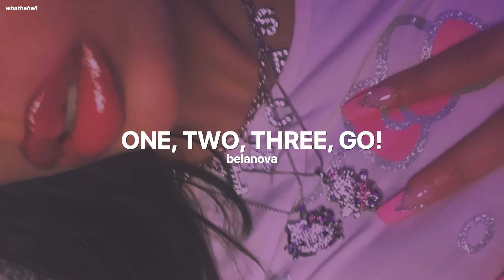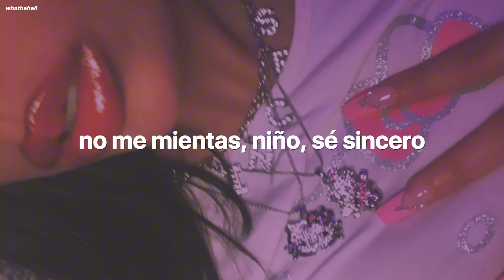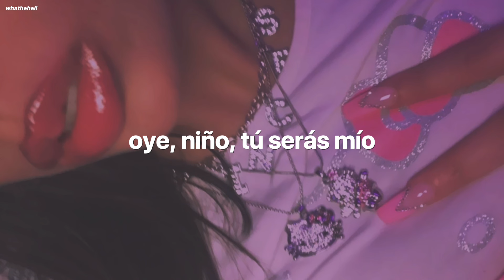Belanova – One, Two, Three, GO! (letra)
gracias por llegar hasta aquí abajito.

💌 letra de la canción para que
cantes a todo pulmón. (u w u) ! --

— tags (ignorar)